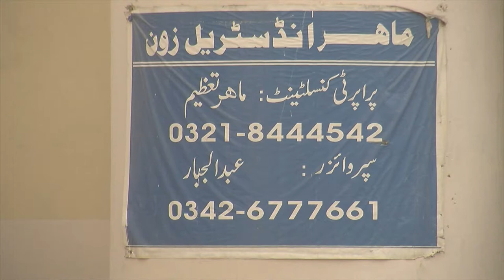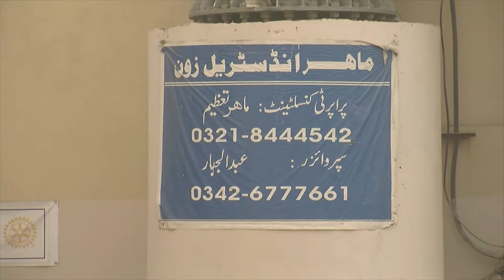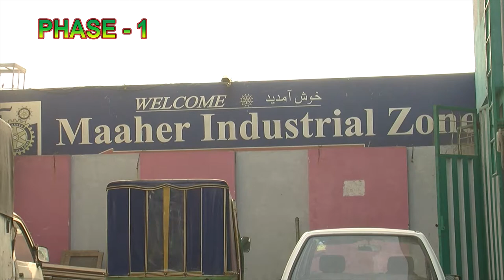MAAHER INDUSTRIAL ZONE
1st floor, 81 Ferozpur road, Lahore, Pakistan